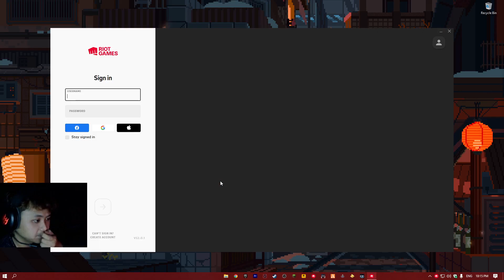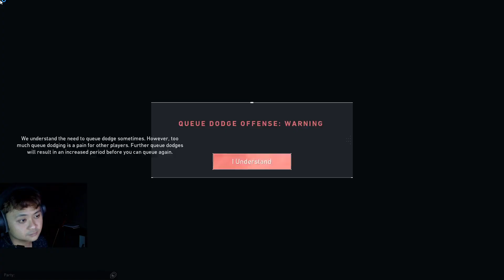Ahji - Hi Po Live Stream By Ahji Kumain Ka Na Ba # (16)